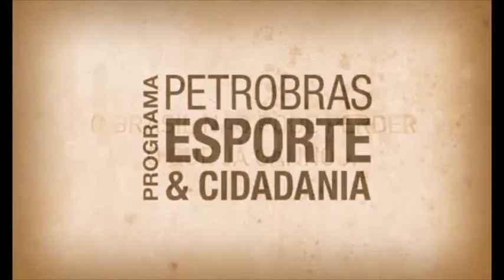A importância da memória olímpica para os atletas Renan, William e Montanaro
Renan, William e Montanaro, protagonistas do filme Viagem - O Saque que Mudou o Vôlei, falam da importância do projeto Memória do Esporte